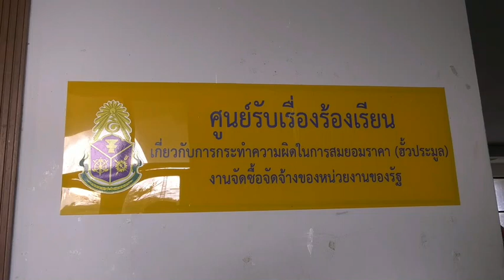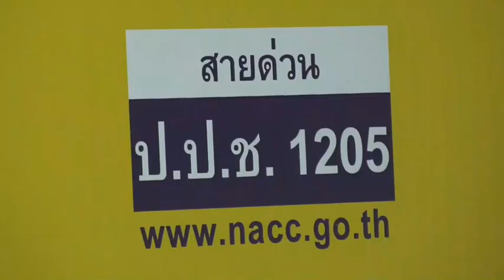ศรีสะเกษ ผอ.ป.ป.ช.ขอให้ประชาชนไม่ทนต่อการทุจริต หากพบเห็นการทุจริตขอให้แจ้ง ป.ป.ช.ประจำจังหวัด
ศรีสะเกษ ผอ.ป.ป.ช.ขอให้ประชาชนไม่ทนต่อการทุจริต หากพบเห็นการทุจริตประพฤติมิชอบในวงราชการ  ขอให้แจ้ง ป.ป.ช.ประจำจังหวัด
 ที่ห้องประชุมสำนักงาน ป.ป.ช.ประจำจังหวัดศรีสะเกษ   น.ส.อภินัทธ์ พัฒนากรสิตานนท์ ผอ.สนง.ป.ป.ช.ประจำจังหวัดศรีสะเกษ เป็นประธานแถลงข่าวด้านคดีของสำนักงาน ป.ป.ช. ประจำจังหวัดศรีสะเกษ ในปีงบประมาณ2566 โดยมี นายณภัทร  ฐานียากร พนักงาน   ไต่สวนระดับสูง น.ส.อัชลี  ทองนอก  จนท.ตรวจสอบทรัพย์สินชำนาญการ และนางวรปภา  ชัยพรมมา จพง.ป้องกันการทุจริตชำนาญการ  ร่วมแถลงข่าวในครั้งนี้ด้วย  ซึ่ง  น.ส.อภินัทธ์ พัฒนากรสิตานนท์ ได้แถลงว่า 1.เรื่องตรวจสอบข้อเท็จจริง ค้างเก่า 93  เรื่อง รับใหม่ 91 เรื่อง รวม 184 เรื่อง ในปีงบประมาณ 2566 ดำเนินการแล้วเสร็จ เป็นเลขแดง จำนวน 97  เรื่อง คงเหลือเรื่องที่แล้วเสร็จ และส่งเรื่องเพื่อให้คณะอนุกรรมการกลั่นกรองฯพิจารณาและเรื่องที่อยู่ระหว่างการดำเนินการของพนักงานเจ้าหน้าที่ จำนวน 87 เรื่อง (ข้อมูล ณ วันที่ 15 ก.ย. 66) 2.เรื่องไต่สวนข้อเท็จจริง ค้างเก่า 40 เรื่อง รับใหม่ 15 เรื่อง รวม 55 เรื่อง ดำเนินการแล้วเสร็จ เสนอคณะกรรมการ ป.ป.ช. พิจารณา จำนวน 21 เรื่อง  คณะกรรมการ ป.ป.ช. พิจารณา เป็นเลขแดง จำนวน 3 เรื่อง คงเหลือเรื่องที่แล้วเสร็จ และส่งเรื่องเพื่อให้คณะกรรมการ ป.ป.ช. พิจารณา จำนวน  18 เรื่อง และเรื่องการดำเนินการของพนักงานเจ้าหน้าที่ จำนวน 34 เรื่อง
น.ส.อภินัทธ์ พัฒนากรสิตานนท์ ผอ.สนง. ป.ป.ช.ประจำจังหวัดศรีสะเกษ กล่าวว่า เรื่องที่คณะกรรมการ ป.ป.ช.ได้พิจารณาแล้วมีมติ จำนวน 3  เรื่อง เนื่องจากในการกำหนดแนวทางการเผยแพร่ข่าวหรือข้อมูลข่าวด้านคดีของสำนักงาน ป.ป.ช.ได้กำหนดให้ เรื่องที่คณะกรรมการ ป.ป.ช. ชี้มูลความผิดแล้ว แต่ยังไม่ได้ส่งเรื่องให้อัยการสูงสุด หรือผู้บังคับบัญชาหรือผู้มีอำนาจแต่งตั้งถอดถอนไม่สามารถเปิดเผย รายละเอียดพฤติการณ์ในคดีหรือผลการพิจารณาของคณะกรรมการ ป.ป.ช. ได้  จึงขอแถลงการณ์พิจารณารายงานการ   ไต่สวน ดังต่อไปนี้ 1.คณะกรรมการ ป.ป.ช.ได้พิจารณาสำนวนการไต่สวน ในการประชุมคณะกรรมการ ป.ป.ช. ครั้งที่ 51/2566 เมื่อวันที่ 9 พ.ค.2566 กรณีกล่าวหา นายวิเชียร ไชยปัญญา เมื่อครั้งดำรงตำแหน่งนายก อบต.กุดเมืองฮาม อ.ยางชุมน้อย จ.ศรีสะเกษ ว่า ดำเนินโครงการจัดซื้อเมล็ดพันธุ์พืชบำรุงดิน ปีงบประมาณ พ.ศ. 2553 โดยมีวัตถุประสงค์ที่จะให้ประโยชน์แก่ผู้ใดผู้หนึ่งเป็นผู้มีสิทธิ์ทำสัญญากับหน่วยงานของรัฐโดยหลีกเลี่ยงการแข่งขันราคาอย่างเป็นธรรม  2. คณะกรรมการ ป.ป.ช.ได้พิจารณาสำนวนการไต่สวน ในการประชุมคณะกรรมการ ป.ป.ช. ครั้งที่ 82/2566 เมื่อวันที่ 26 กรกฎาคม 2566 กรณีกล่าวหานายสืบสวัสดิ์ สืบสายพรหม เมื่อครั้งดำรงตำแหน่งนายกเทศมนตรีตำบลห้วยเหนือ อ.ขุขันธ์ จ.ศรีสะเกษ กับพวกรวม 6 คน ร่วมกันในการจัดจ้าง ที่เอกชนออกแบบและเขียนแบบ อาคารเทศบาลตำบลห้วยเหนือ จำนวน 380,000 บาทโดยมิชอบ   3. คณะกรรมการ ป.ป.ช.ได้พิจารณาสำนวนการไต่สวน ในการประชุมคณะกรรมการ ป.ป.ช. ครั้งที่ 94/2566 เมื่อวันที่ 4 ก.ย. 2566 กรณีกล่าวหา นายประวิทย์ จารุรัชกุล            นายกอบต.สำโรง อ.อุทุมพรพิสัย จ.ศรีสะเกษ ว่ากระทำความผิด ฐานทุจริตต่อหน้าที่หรือกระทำความผิดต่อตำแหน่งหน้าที่ราชการ กรณีละเว้นไม่ดำเนินการจัดเก็บภาษีกับโรงสีมิตรใหม่พืชผลซึ่งเป็นโรงสีญาติพี่น้องของตน  อย่างไรก็ดีการพิจารณาหรือการชี้มูลความผิดทางอาญาของคณะกรรมการ ป.ป.ช ทั้ง 3 กรณี ดังกล่าว เป็นพิจารณาดำเนินการไปตามหน้าที่และอำนาจตามกฎหมาย ยังไม่ถือเป็นที่สุด ผู้ถูกกล่วหายังเป็นผู้บริสุทธิ์จนกว่าศาลจะมีคำพิพากษาอันถึงที่สุด

น.ส.อภินัทธ์ พัฒนากรสิตานนท์ ผอ.สนง. ป.ป.ช.ประจำจังหวัดศรีสะเกษ กล่าวต่อไปว่า ตนขอฝากให้ประชาชนชาวศรีสะเกษทุกคนไม่ทนต่อการทุจริต ขอให้ร่วมกันเฝ้าระวังและป้องกันการทุจริตประพฤติ     มิชอบในวงราชการ  หากพบเห็นการทุจริตมิชอบในวงราชการ  ขอให้แจ้งต่อเจ้าหน้าที่สำนักงาน ป.ป.ช.ประจำจังหวัดศรีสะเกษทราบด้วยเพื่อดำเนินการตามกฎหมายต่อไป//